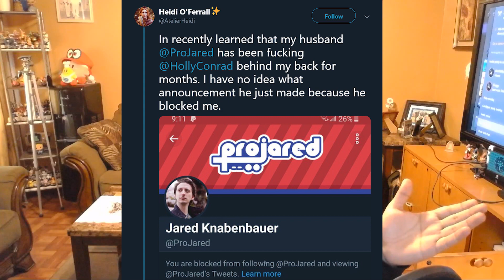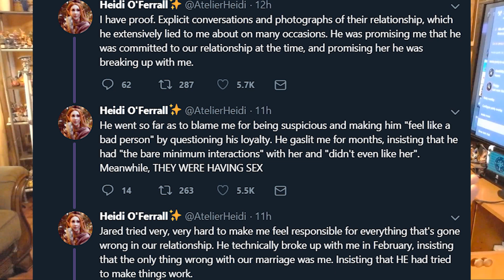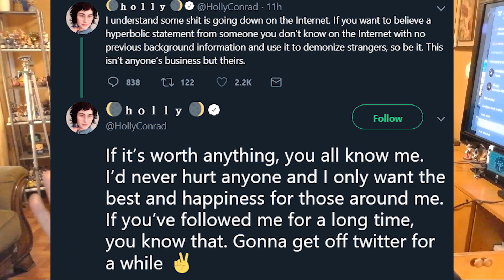Cheating on His Wife - ProJared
Oh Boy! ProJared finds himself in some hot water after some spicy accusations involving himself and Holly Conrad. So let's talk about that.